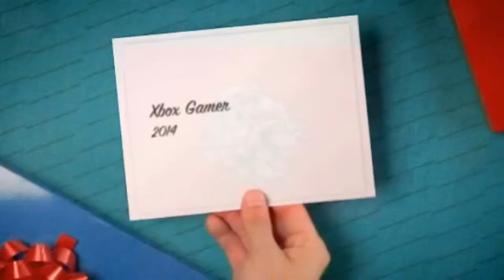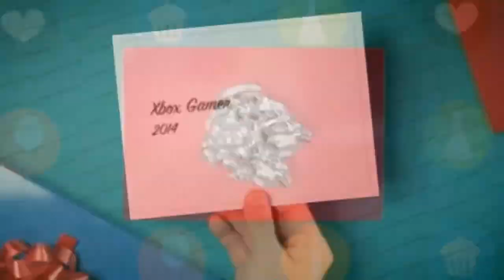My Thoughts On Assassin Creed Unity Trailer